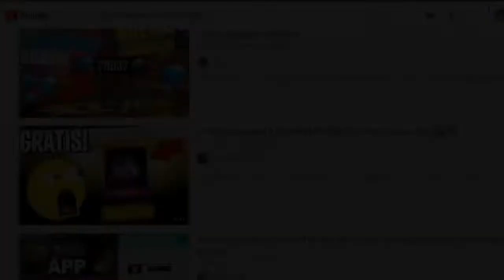NUEVO PASE ELITE DE AGOSTO 2021(PASE ELITE ESPANTAPAJAROS) - FREE FIRE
TuSempaiJuega

►CODIGO Kwai para Perú:
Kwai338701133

ORIGINAL.